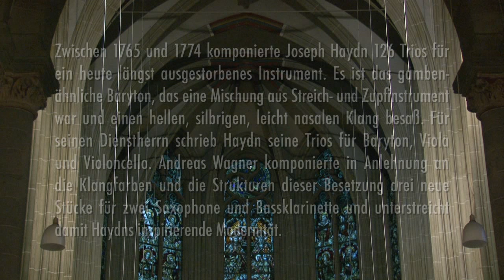Kölner Musiknacht 2015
das
AKTIONSTRIO FÜR INTENTIONSLOSE MUSIK
NEUE MUSIK IN ALTEN SCHLÄUCHEN

- Georg Wissel – Altsaxophon
- Norbert Stein – Tenorsaxophon
- Andreas Wagner – Bassklarinette

Video: Basa Vujin-Stein